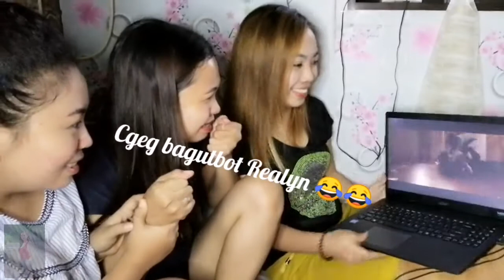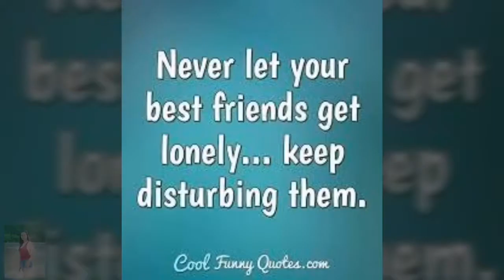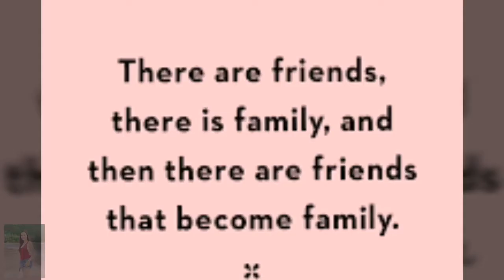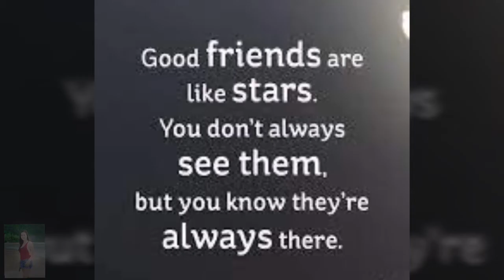A Day with my Girls | Mukbang | Movie Marathon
Girls date during weekend